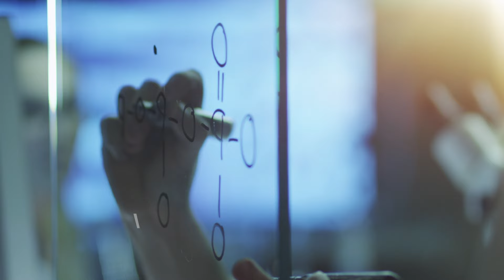Sydney Social Innovation Hub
Universities have an essential role in fostering entrepreneurship and innovation in private, public and not-for-profit sectors. Entrepreneurship and innovation requires enthusiasm but it also requires targeted support.

To show its commitment to entrepreneurship and innovation, the Business School has introduced a program of startup and innovation support for students at the University of Sydney.

The program will provide early stage student ventures with the enabling knowledge resources, physical infrastructure and financial support to develop high-impact innovations and create high-growth enterprises.